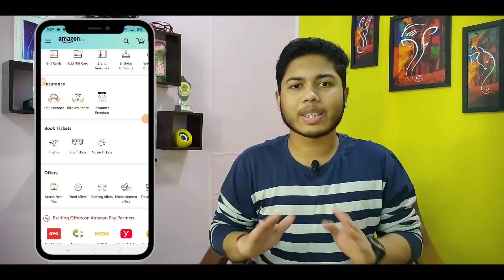Amazon New Loot Offers | ₹50+₹50+₹50 Cashback Loot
【Search @nikhilfkm on telegram if link doesn't work】 Amazon New Loot Offers | ₹50+₹50+₹50 Cashback Loot | Amazon New Loot

Content In The Video :-
Amazon maha loot bug
Amazon bug
Amazon Shopping bug
Amazon pay bug
Amazon bug offer today
Amazon free shopping bug
Amazon free recharge bug
Amazon free recharge offer
Amazon upi bug
Amazon pay
Amazon bug today
Amazon free shopping
Amazon recharge loot
Best offer of the month